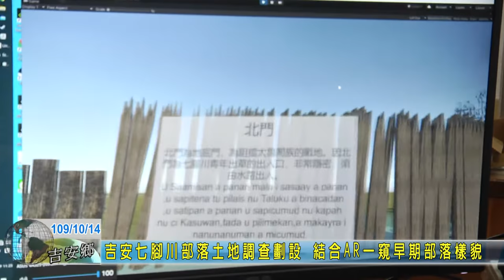20201014 05 吉安七腳川部落土地調查劃設 結合AR一窺早期部落樣貌